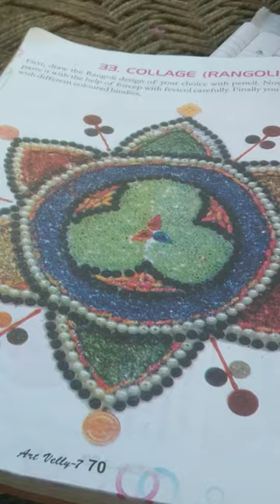December 10, 2023